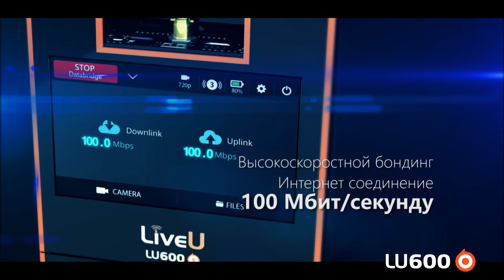LU600 HEVC RU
LiveU HEVC Pro Card позволяет вещателям работать с тем же качеством видео, расходуя при этом почти вдвое меньше траффика. Также LiveU HEVC Pro Card на базе кодека H.265 дает возможность транслировать высококачественное 4К видео, используя устройства 360° или виртуальной реальности.